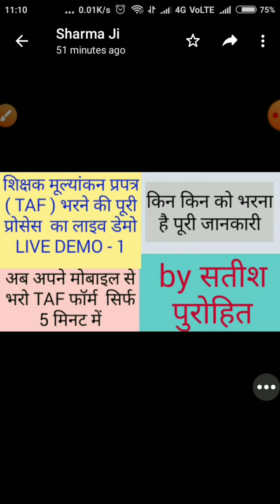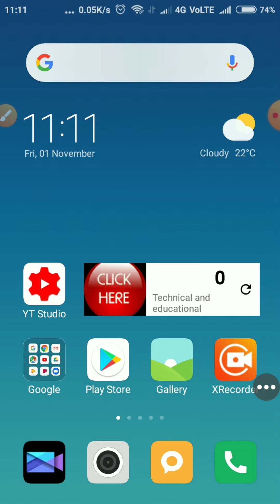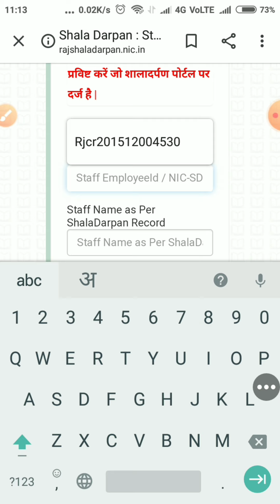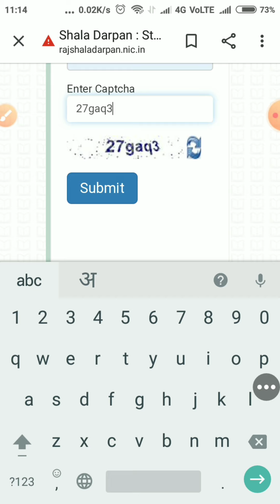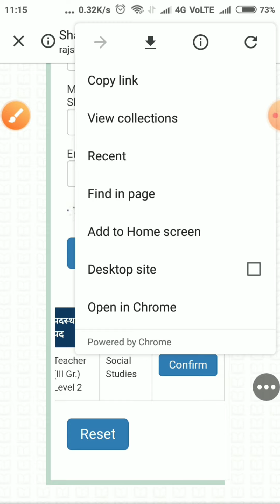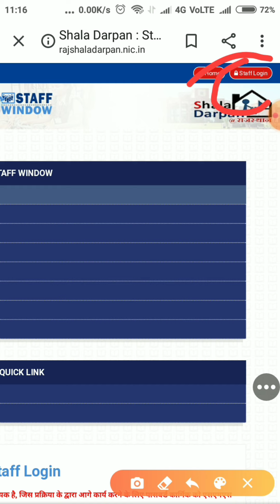TAF शिक्षक मूल्यांकन प्रपत्र भरो अपने मोबाइल से पूरी प्रोसेस Full HD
नमस्कार दोस्तों मैं सतीश पुरोहित आप सभी BLO साहेबान का  टेक्निकल एंड एजुकेशनल सपोर्ट चैनल में welcome करता हूँ । दोस्तों मैं चाहता हूँ आप इस परिवार के सदस्य बनकर इस की प्रोग्रेस में अपना अमूल्य योगदान दे।

दोस्तों मेरा एक और भी चैनल हैं जहाँ पर मैं नौजवानों को गाइड करता हूँ। उनको तैयारी के टिप्स बताता हूँ और सभी VACANCY और उनके रिजल्ट से अपडेट रखता हूँ । दोस्तों आप को मेरे VEDIO अच्छे लगते है तो आप मेरे इस दूसरे चैनल को भी सब्सक्राइब करें और अपने छोटे बहिन भाई और बच्चों को भी तैयारी से अपडेट रखें ।

नाशनलblo व्हाट्सएप ग्रोउप से जुड़ने का लिंक group2 7 डाडनलोड करने का लिंक

version 5 ke link ka vedio

धन्यवाद